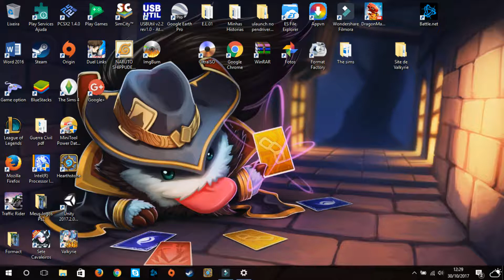Val no Emulador - No final do vídeo Novidades!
Futuro site Valkyrie BR